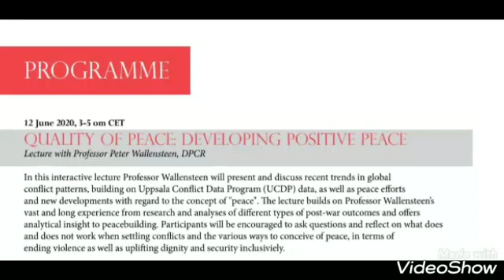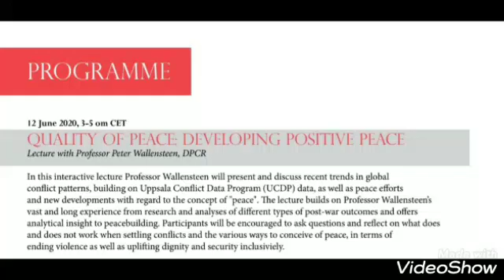د. أماني جرار ..مداخلة في مؤتمر السلام النوعي حول المرأة والتنمية والسلام